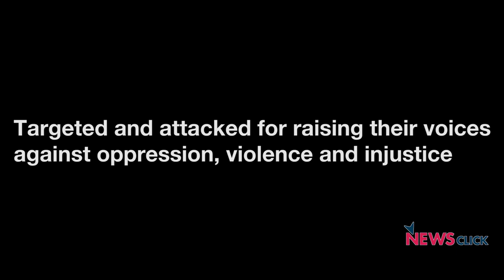Yuva Hunkaar Rally: United We Stand, Ignited We March!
The number of people being targeted for raising their voice against oppression and injustice is on the rise. In light of the increasing number of such cases, Jignesh Mevani along with other leaders will be leading the Yuva Hunkaar Rally for social justice in Delhi on January 9, 12pm onwards at Parliament Street.